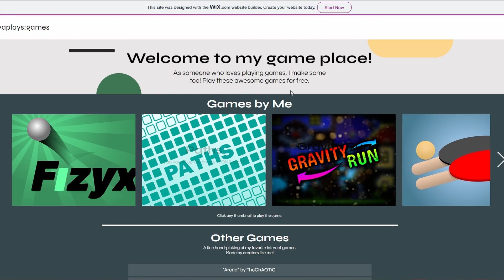Some Announcements!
Some announcements for this channel, things surrounding this channel, and things surrounding those things that surround this channel.